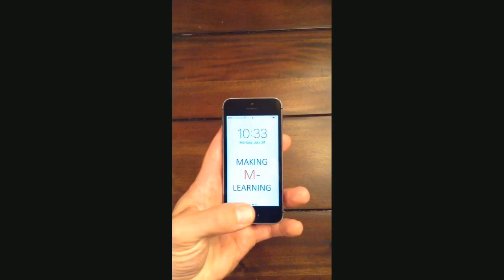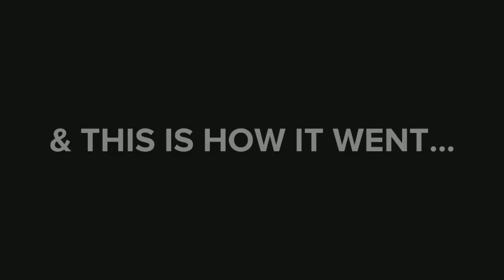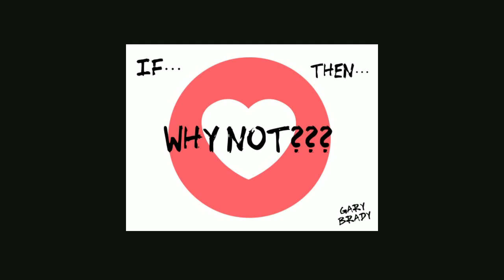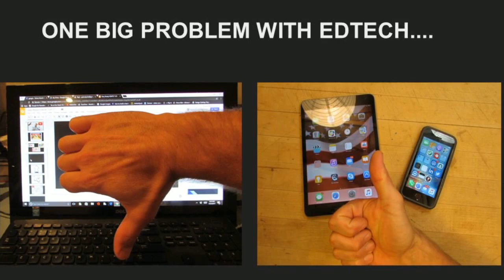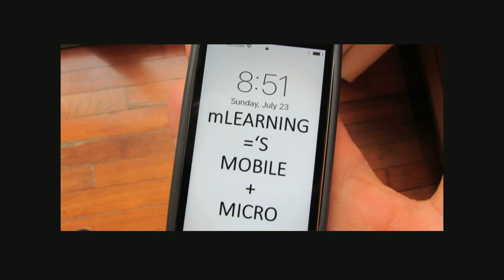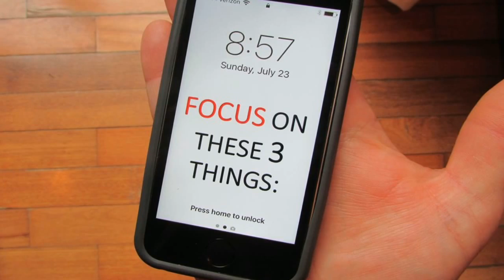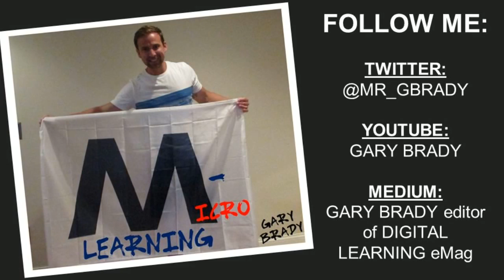don't think small... THINK BIG!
Welcome to Brady's teacher vlog. This is Vlog Episode #04.
Transcript from my Ignite Session given in Chester, NJ July 2017

1 – About 5 years ago, my son, Ty, was on TV for his first time.
He was 10 then,
and I remember after it aired…
I asked him,

2 – Ty, did your friends at school see you on TV?
He said, “DAD, MY FRIENDS DON’T WATCH TV. “
So, I asked him “what do they do?”
and I made a note in my phone of what he said.
Then I set out to make my teaching jive with this.

3 – Ty told me they did 3 things:
“They watch YouTube,
play Clash of Clans,
and manage fantasy sports teams.”
Not a whole lot has changed in the last 5 years about what's popular.

4 – Still, teachers DON’T have students playing games and watching vlogs.
So, my question has always been why not?
If our learners love these things, and they continue to gain popularity…
Then why not leverage these INTERESTS?

5 – During the school year I spend my lunch each day with 30 students.
This year we decided we’ll call it GAME CLUB.
we do 4 things during GAME CLUB...
YouTube, fantasy sports, EAT & now Clash Royale (which is now more popular than clans)

6 – It’s the most social part of our day.
I learn from them about vlogging and gaming
they learn from me about: What’s appropriate… good … & bad
We work as role models in these informal settings.

7 – But, I decided I won’t stop there.
We’ve learned from Web 2.0, that
when we talk… not everyone's listening.
So, I decided to take the next step.
I decided to be a creator, a youtuber, a vlogger.
To take BIG RISKS!!!

8 – I learned to take risks from my PLN
From guys like Brad Currie with EDURISK
Thanks Brad! The sense of community that I see my Game Club & youtubing create,
are unlike any teaching strategy that I've ever experienced.

9 – Now, we've all seen that little upload button ⬆️ many times.
NO matter how talented you are ... You’ve still gone on YouTube looking at:
 -DIY videos
 -makeup tutorials
-or how to put your kids’ SpongeBob and Patrick Star homes together. :)

10 - & our students are doing this too. That is what self-directed learning is all about!!!
But here's THE PROBLEM –
it’s IN-authentic to use traditional EDTECH…
for experiencing the AUTHENTIC, self-directed learning that learners want.

11 – MOBILE technology is best for this.
That's how our learners access it on their own.
It’s on demand, anytime, anywhere.
But making mobile content is NOT as simple as digitizing an old lesson.
It’s much BIGGER than that

12 – Now, here's the catch.
We’re thinking too SMALL when we create micro-content.
Cause, we didn't have YouTube until 2006, smart phones until 2007, tablets until 2010.
looking at the BIG picture, IT’s NEW TO ALL OF US.
13 – Let me explain.
FIRST, there is NO worse idea in education today, then the idea that social media is bad,
and that it is ruining our students.
Social media shifts and dictates culture more than anything else in the world…
Including schools.

14 – So, we need to THINK BIG – about how we use it.
It’s about reaching a broader audience.
There might be some new problems, but schools solve problems.
Every school staff has thousands of years of combined problem solving experience.

15 - And when we do…
we will create a new way of connecting learners,
and building communities of learners that John Dewey had never dreamed of.
SO, FOCUS ON THESE 3 THINGS TO BUILD BIG MICRO-CONTENT

16 – FIRST, Be Organic -
This is the most important thing about making micro content.
You can't just digitize Old materials
 We must re-create and make new, authentic content.
That uniquely reflects you...the creator

17 – SECOND, let’s circle back to that simple,
but beautiful little upload button from YouTube. ⬆️
Everyone in this world can click that button at any moment. it's always there!
It's an amazing thing that has never existed before

18 – THIRD, we all have access to the same things.
If we leverage tools like that upload button ⬆️
or this share button ➡️ correctly,
then you too can be here, where I am right now ...
Pushing people to make BIG changes in schools.

19 – By showing learners how to be digital citizens
who learn independently with mobile technology.
When we think BIG about the content we create,
we model what these tools should be used for.
It does not matter what tools you choose to create with.

20 – Every tool is BIG in its own way.
I will be posting this talk as a YouTube video this morning,
and I urge you to please share it with your social networks.
By Clicking that button and using these BIG tools!!

Thank you, again, I’m Gary Brady